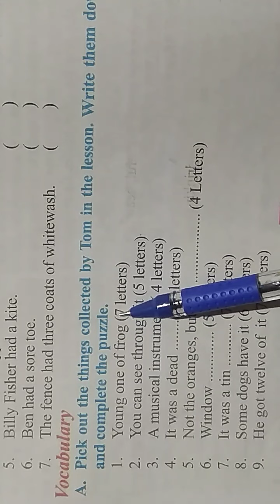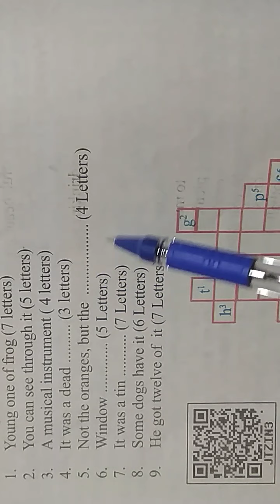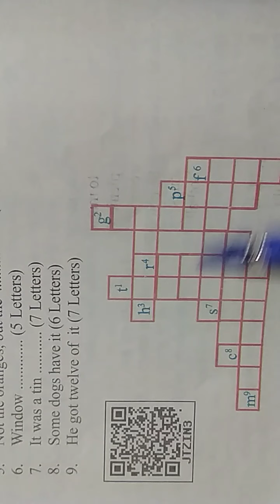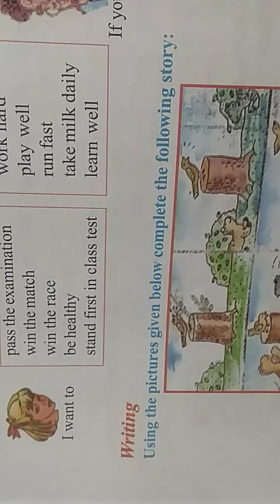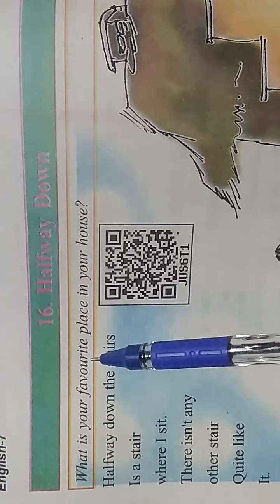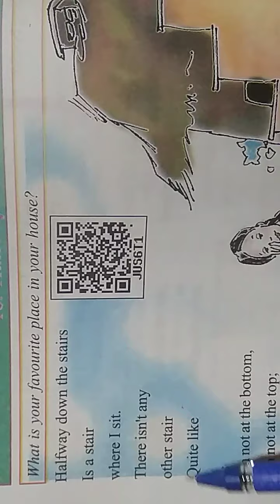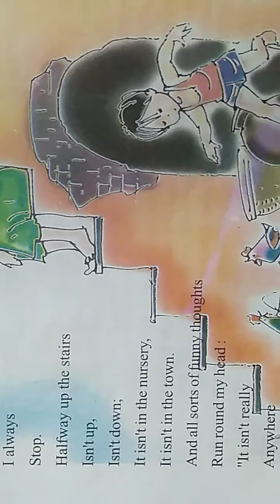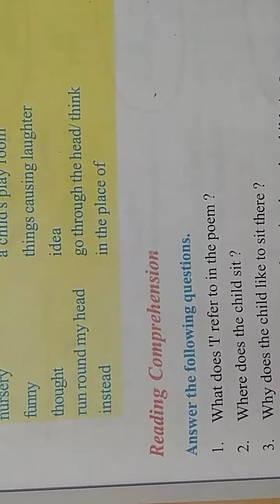Class 7th English Reader Chapter 16 by Pooja Das, CEC